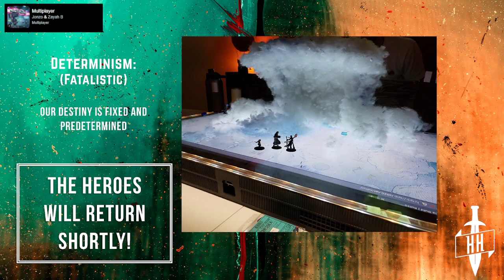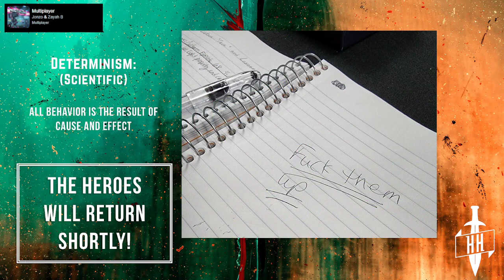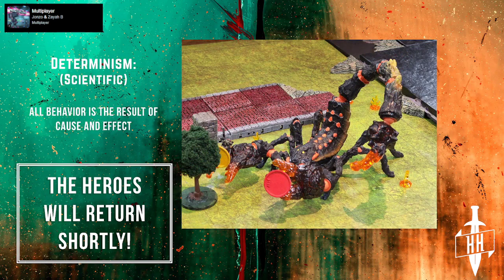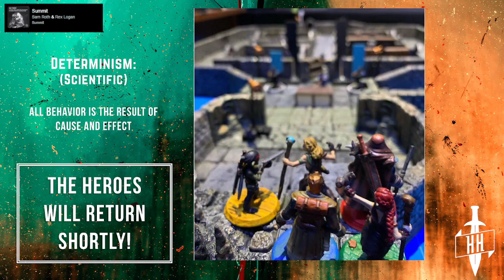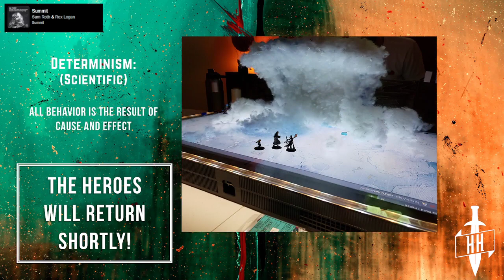Episode 92 - Returning to the Archives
The remnants of Team Bravo drop into the haunted forest of Caedis Silvis with the objective to destroy the MOIRAE installation underneath the center temple. Will Torakas destroy what he spent so much time and effort looking for?